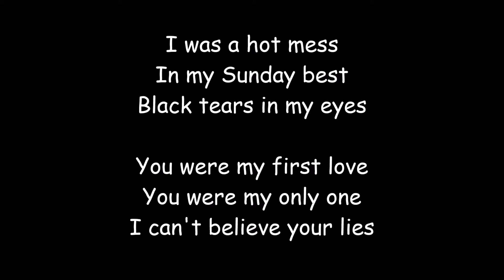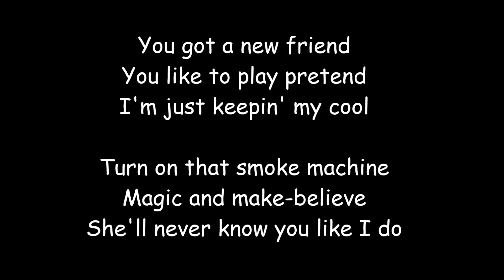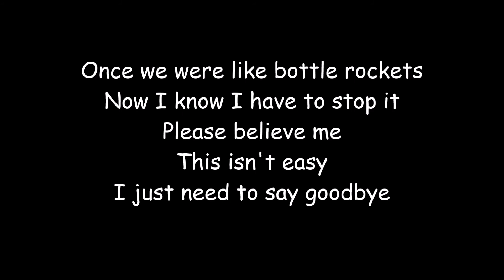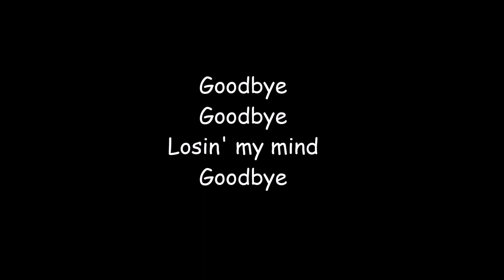Goodbye - Who Is Fancy (Lyric Video)